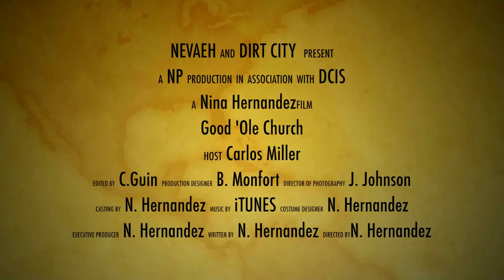A 2nd Sneak Peek of Good 'ole Church...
2nd Sneak peek @ stage play by Nina Hernandez... There were several song performed and this is one of those performances..